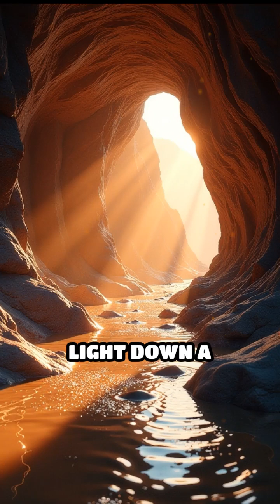Norway’s Tunnel That Controls the Weather?!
Did you know there’s a town in Norway that literally controls the weather with a tunnel? This is the wildest engineering flex ever.